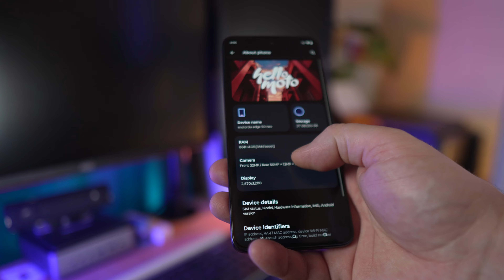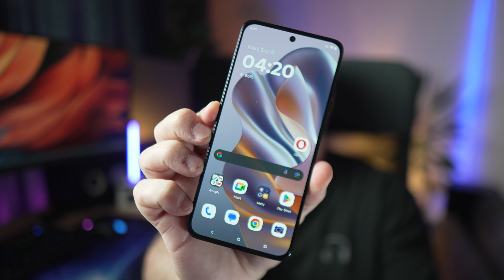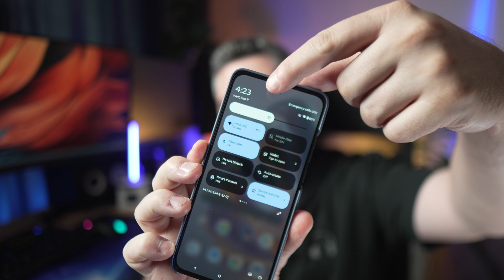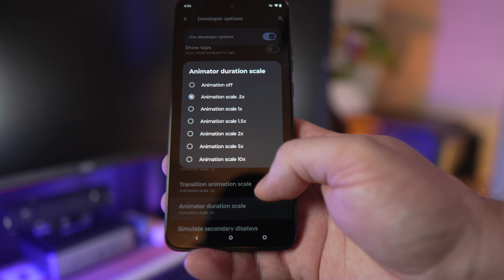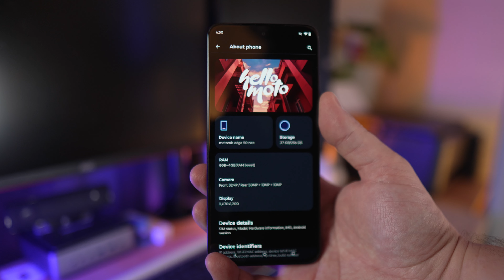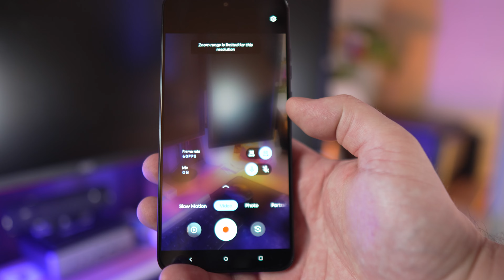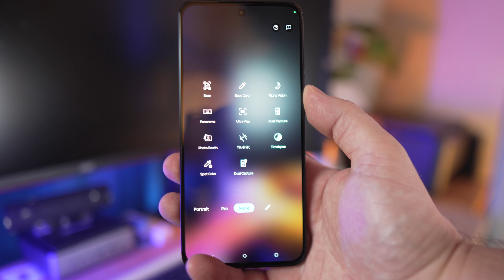Cât crezi că merită acest telefon? - Motorola Edge 50 Neo - Review